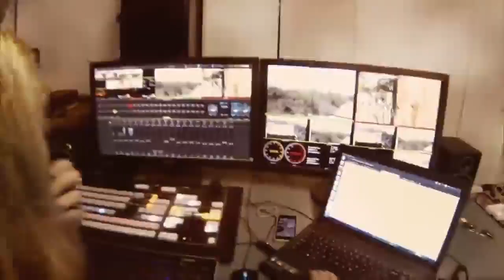Sabi Sand Wild live Safari Jan 22 2016 Sunset